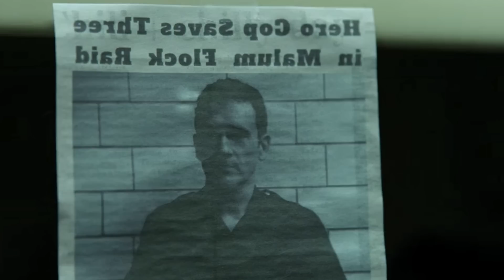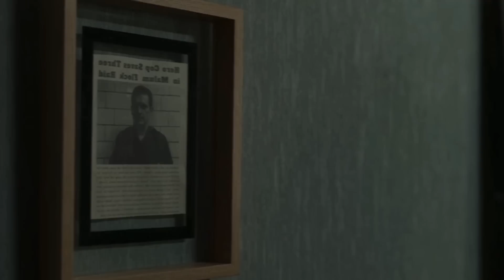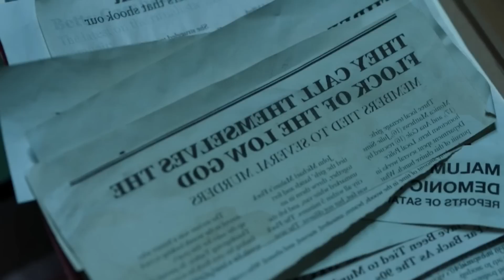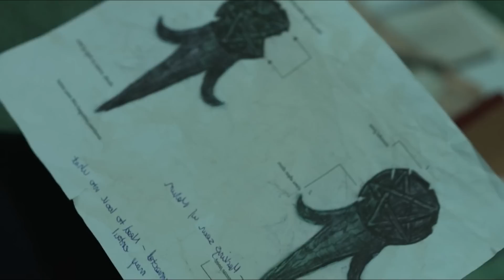நொடிக்கு நொடிக்கு மரண பயம்! | Horror Movie Explained in Tamil | Reelcut